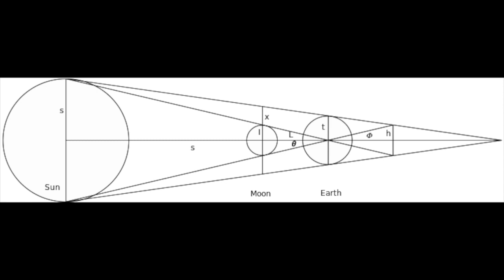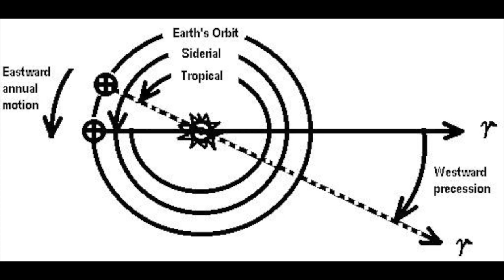Hipparchus of Nicea' Documentary